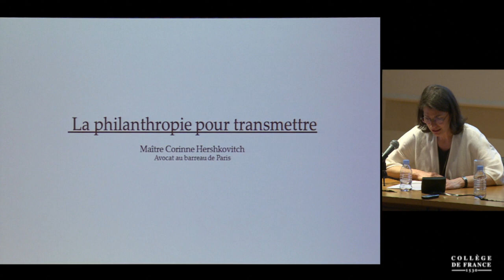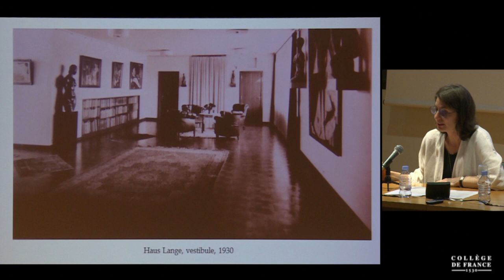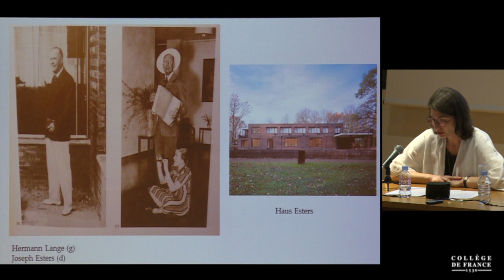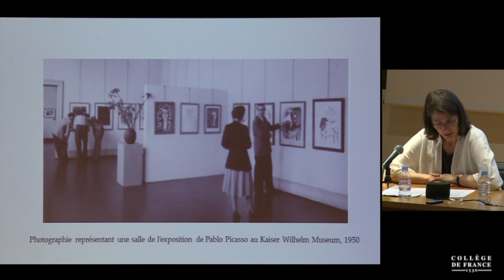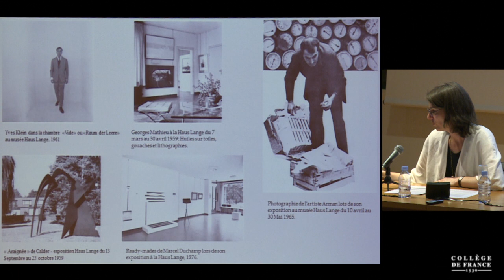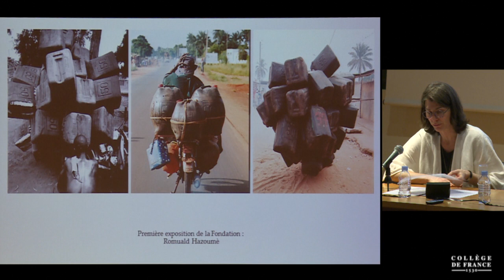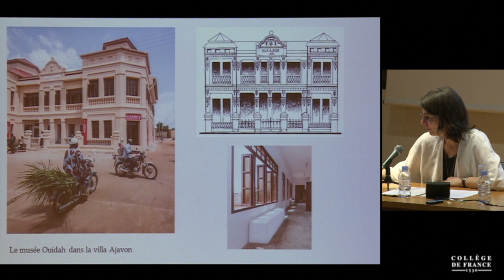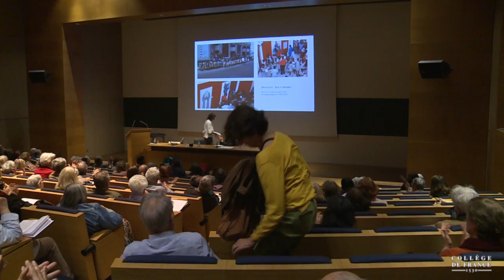Indesinenter commendo vobis… (8) - Carlo Ossola (2017-2018)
Colloque 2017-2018 : Indesinenter commendo vobis…
Conférence du vendredi 4 mai 2018 : La philanthropie pour transmettre

Intervenant(s) : Corinne Herschkovitch, Avocate spécialiste du droit de l'art, Paris